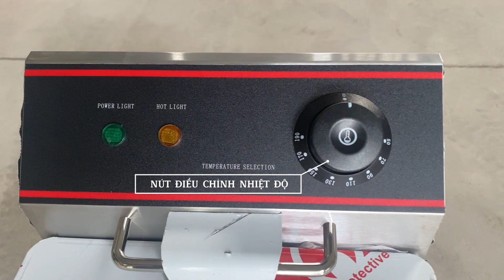Bếp Chiên Nhúng Đơn Eagle Model EFT-8 || Bếp Công Nghiệp AVC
CÔNG TY TNHH SẢN XUẤT AVC
📌 Showroom HCM: 58 Nguyễn Hoàng, Phường An Phú, Quận 2, Thành Phố Hồ Chí Minh.
📌 Showroom Đà Nẵng: 252 Điện Biên Phủ, Phường Thanh Hà, Hội An, Quảng Nam.
📌 Kho hàng: 83/12 Thạnh Lộc 15, Khu Phố 3C, Phường Thành Lộc, Quận 12, HCM
📌 Xưởng: 83/16 Thạnh Lộc 15, Khu Phố 3C, Phường Thành Lộc, Quận 12, HCM
☎ Hotline: 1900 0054 – Di Động: 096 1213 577
© Bản quyền thuộc về AVC
© Copyright by AVC  ☞ Do not Reup"